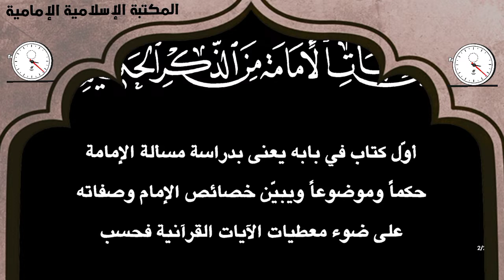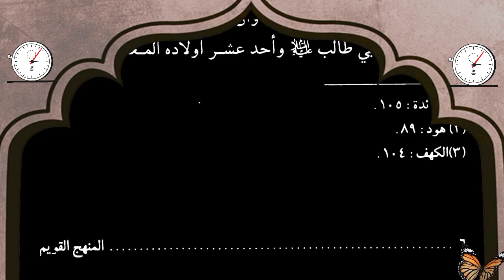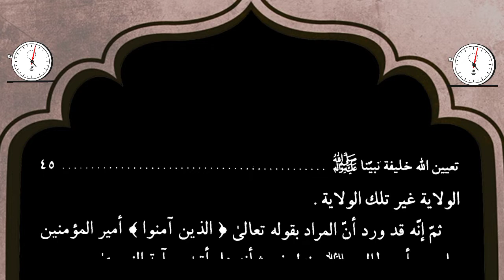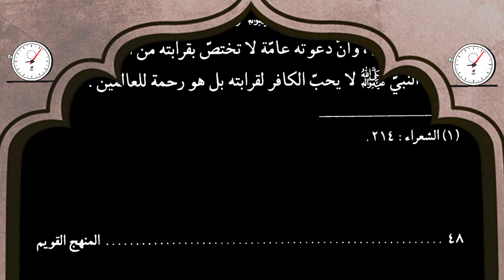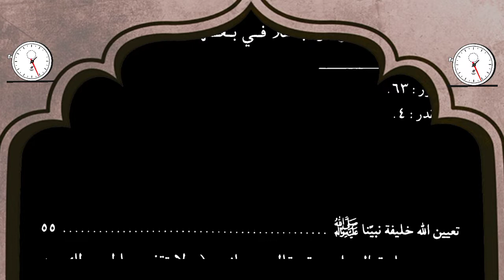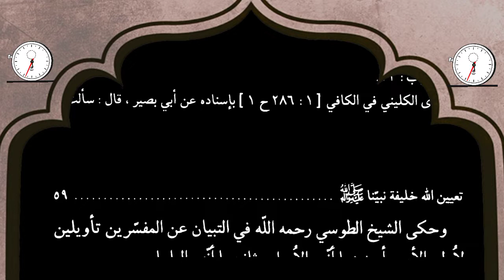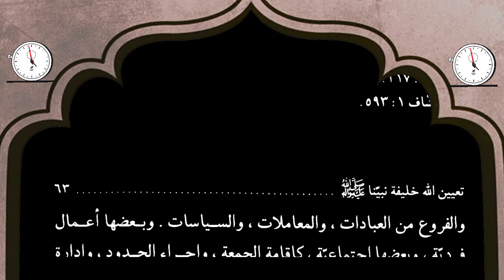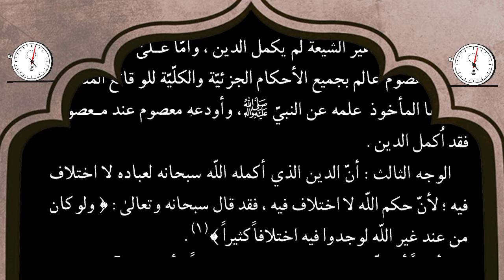تنزيل كتاب 📚المنهج القويم ، في إثبات الإمامة من الذكر الحكيم - السيد محمد الرجائي.pdf⇩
للتنزيل 💾 pdf

00:00 العنوان و الفهرس
03:54 المقدمة والتعريف بالكتاب
13:20 في الآيات الدالة أن الله سبحانه قد عين خلفاء النبي